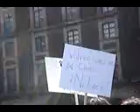4a Marcha Lesbica - Mexico DF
Una chica que canto muy lindo :3

Si alguien la conoce digale que es mi novia, aunque ella no lo sepa ajaja.